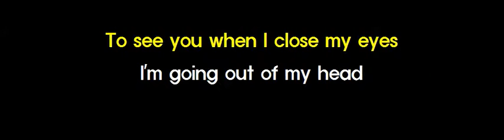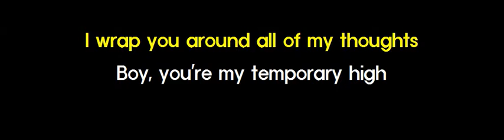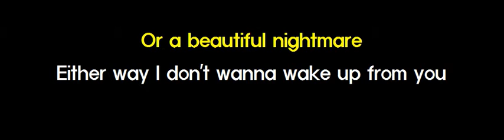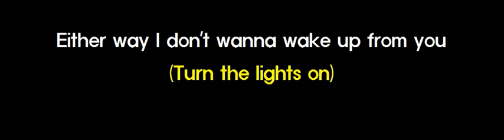Sweet Dreams - Beyonce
Every night I rush to my bed
With hopes that maybe I'll get a chance
To see you when I close my eyes

I'm going out of my head
Lost in a fairytale
Can you hold my hands and be my guide?

Clouds filled with stars cover your skies
And I hope it rains
You're the perfect lullaby
What kinda dream is this?

You can be a sweet dream
Or a beautiful nightmare
Either way I don't wanna wake up from you

Sweet dream or a beautiful nightmare
Somebody pinch me
Your love's too good to be true

My guilty pleasure
I ain't going nowhere

Baby, 'long as you're here
I'll be floating on air
'Cause you're my, you're my

I mention you when I say my prayers
I wrap you around all of my thoughts
Boy, you're my temporary high

I wish that when I wake up you're there
To wrap your arms around me for real
And tell me you'll stay by side

Tattoo your name across my heart
So it will remain
Not even death can make us part
What kind of dream is this?